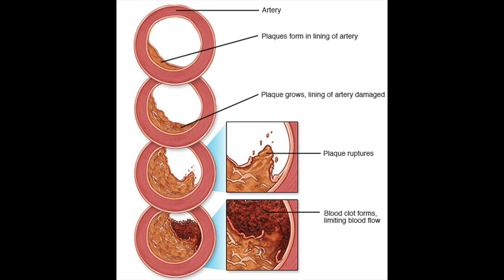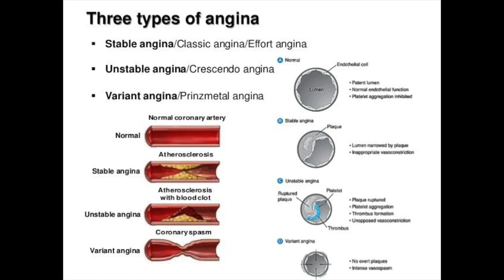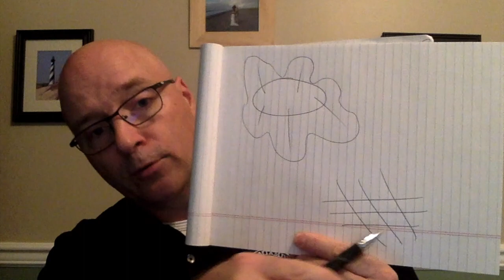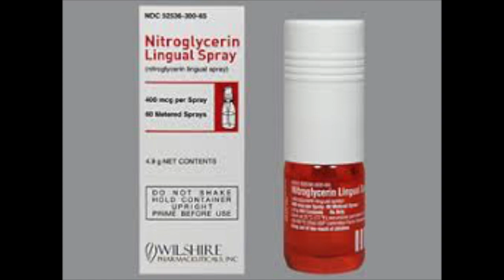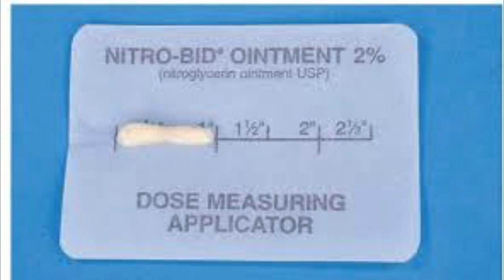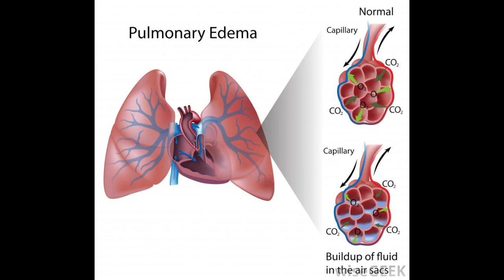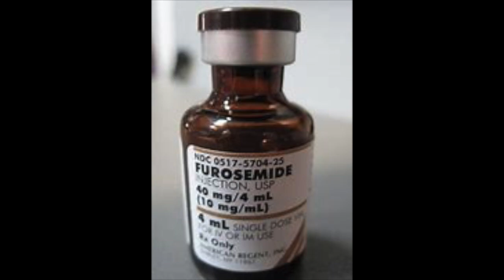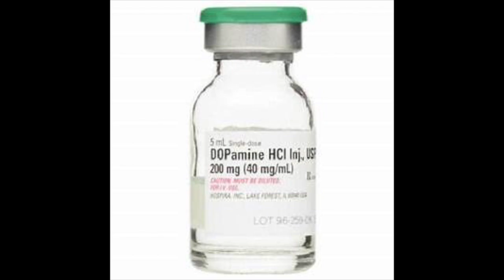FBI - SOM, Video #14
Cardiology, part 3